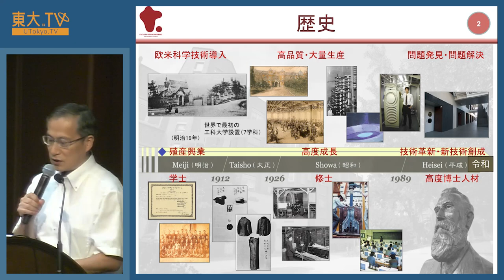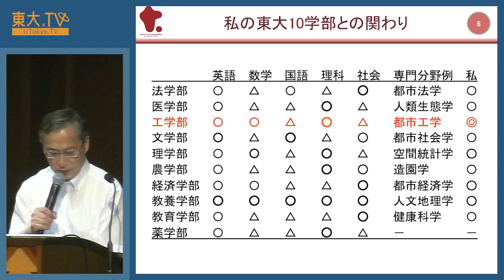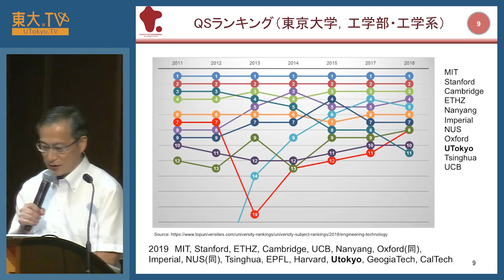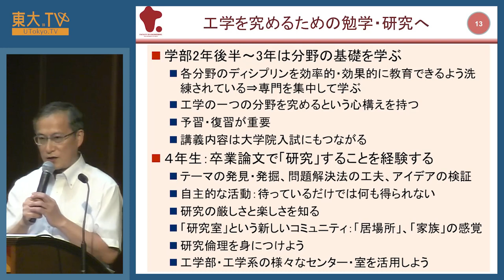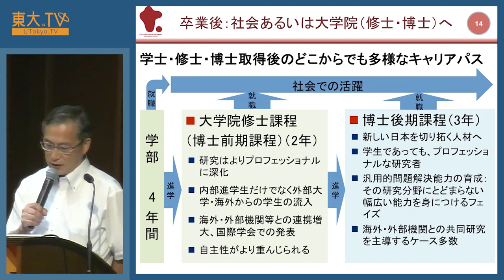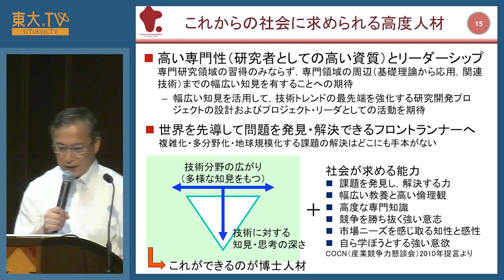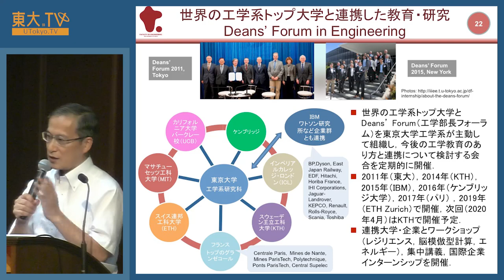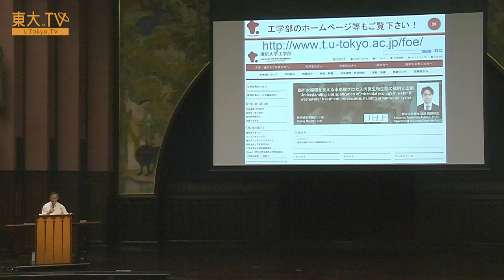工学部説明会ー高校生のための東京大学オープンキャンパス2019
東京大学工学部での学びの特色や卒業後のキャリアパスについてお話しします。

00:52　工学部の歴史
04:34　工学部の研究教育の目的
08:01　工学部の学科等組織
13:27　工学を究めるための勉学・研究へ

Speaker: Yasushi Asami
Faculty of Engineering Information Session [JP]

The University of Tokyo annually holds an open campus event mainly for high school students who intend to apply for the university in the near future. There are many kinds of activities such as mini-lectures, campus tours, talk sessions with UTokyo students, and so on.

This content particularly delivers a scene from the information session which was held by each department.

NOTE:

- No subtitles. This lecture was conducted only in Japanese.